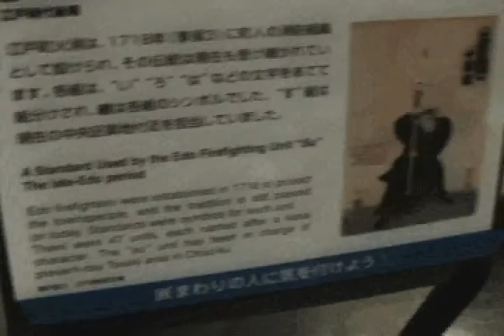TOKYO TOUR - March 2, 2008 JALD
On their first day, the 2008 Japanese American Leadership Delegation visit Asakusa and the Edo-Tokyo Museum.